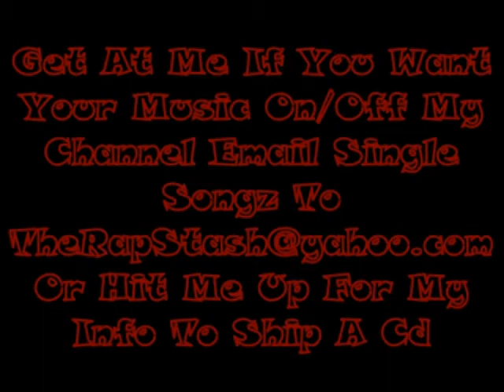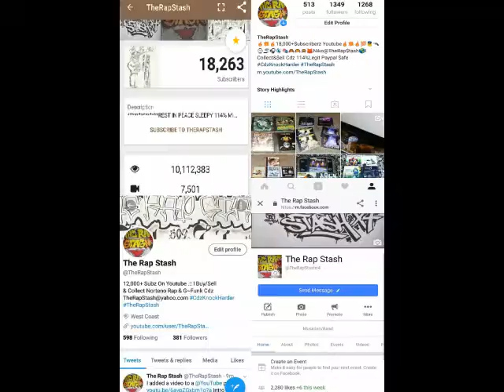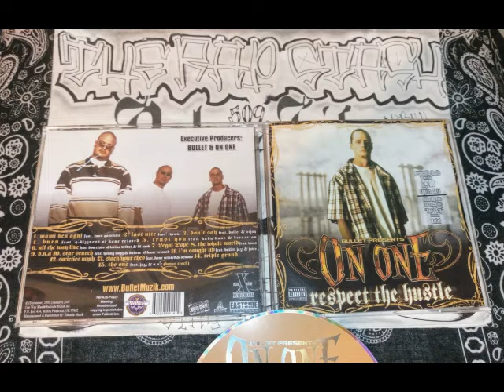Stack Your Chips By On One Ft Kane Related & Denovo